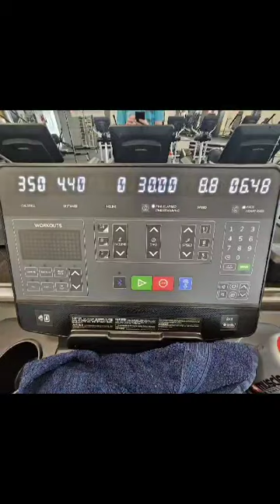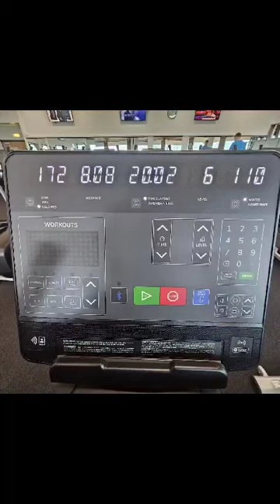WEEK 2 SESSION 1....Training Session 18-03-24 by Steve Killick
Gosford Sports Centre
Steve Killick